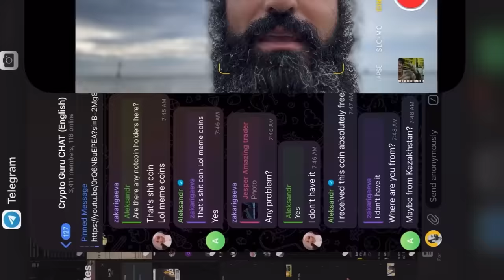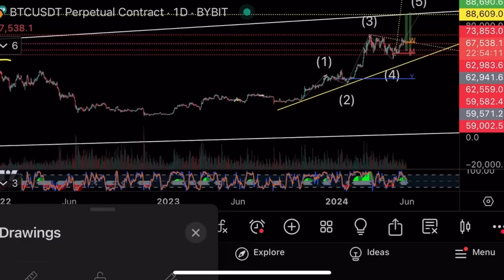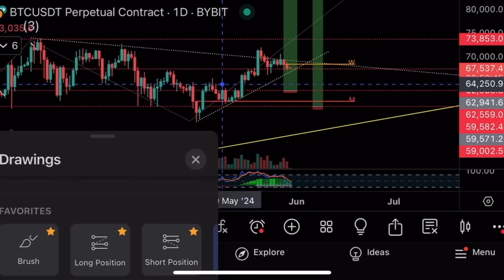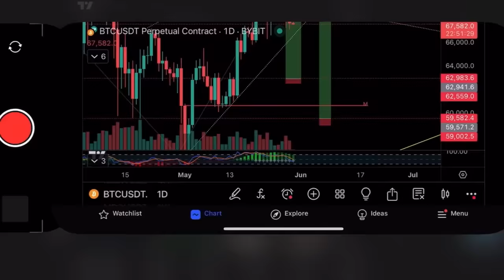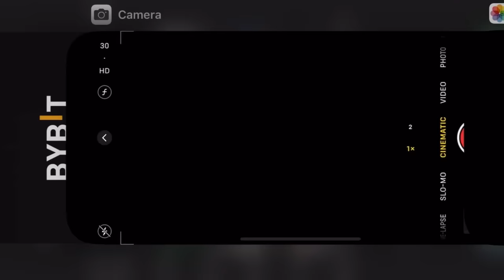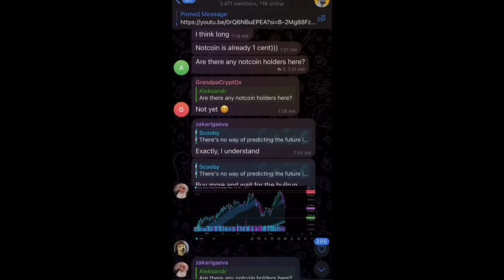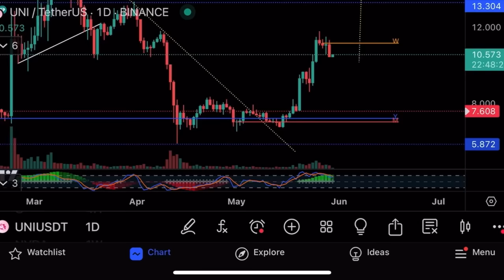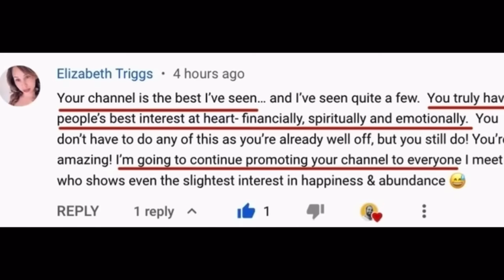Опасный паттерн формируется на биткоине⚠️Технический анализ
В этом видео я делаю технический анализ биткоина и Uniswap, а также показываю свой торговый аккаунт на $600000+ на криптовалютной бирже Bybit!